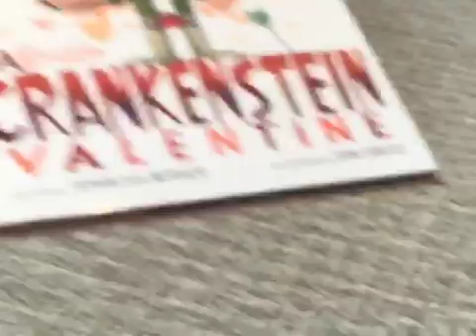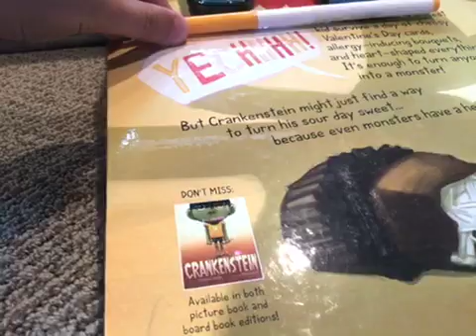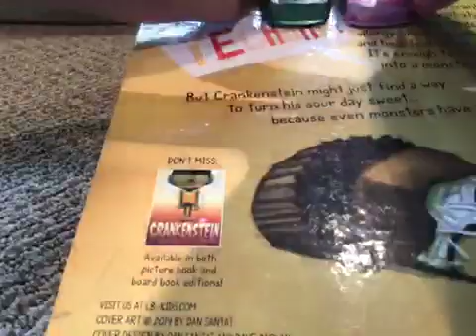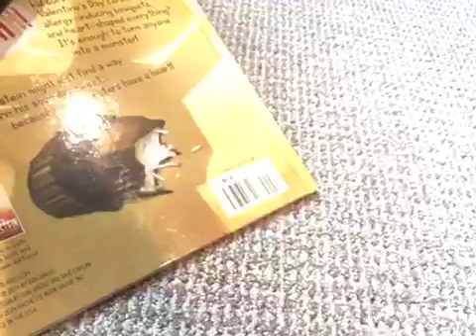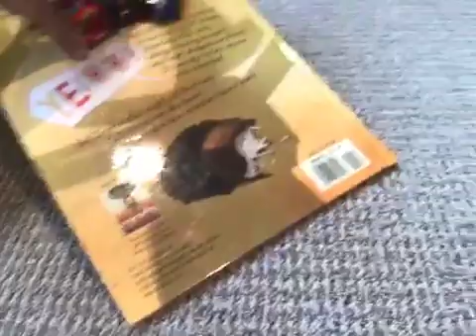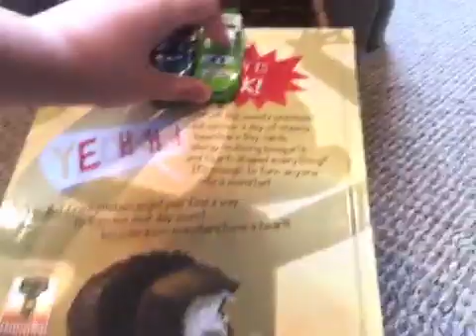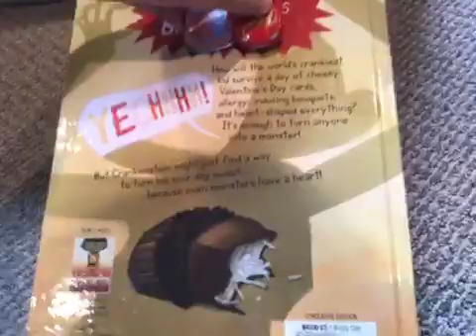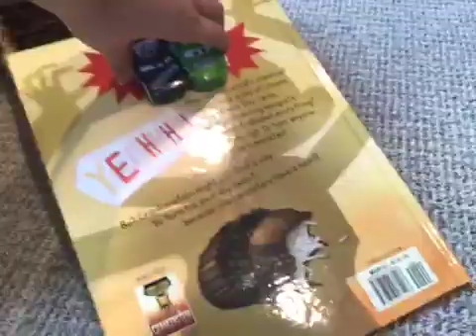Cars Piston Cup Racing 1